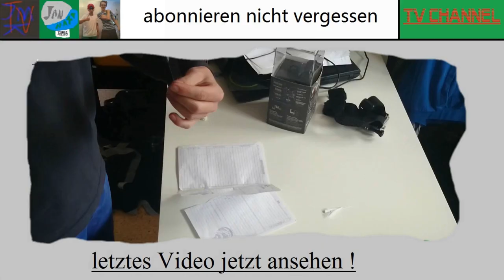Yu-Gi-Oh! Match: Jan vs Rudolph (zensierte Version)